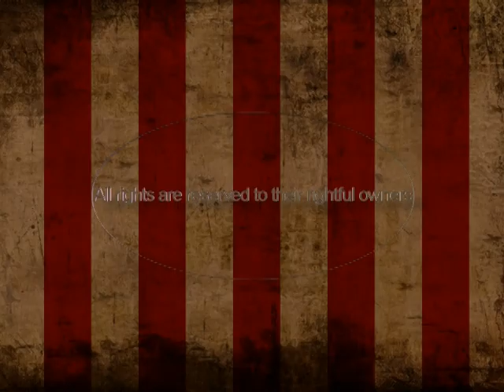Katerina999 slide show